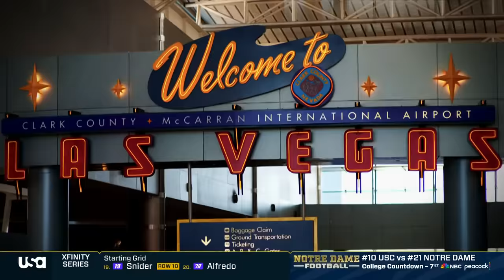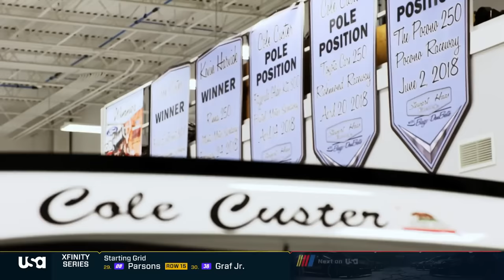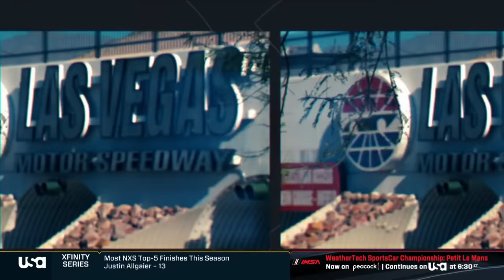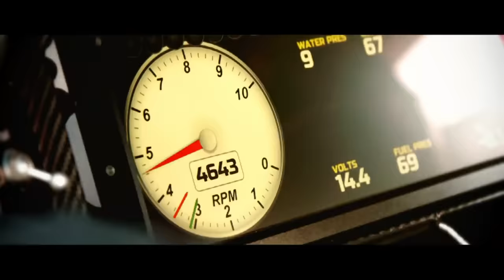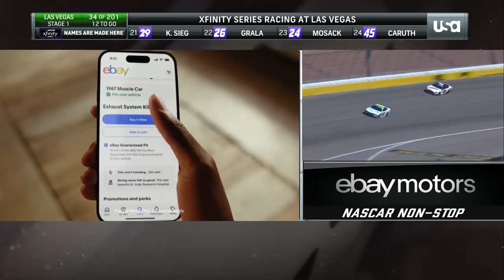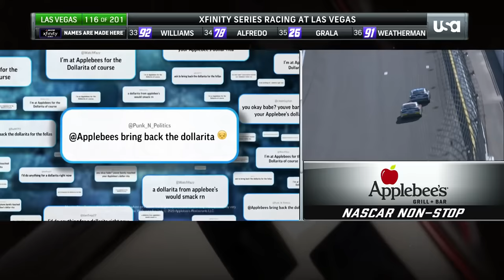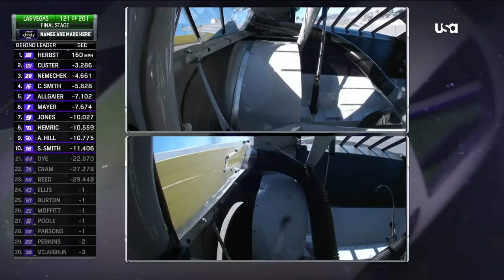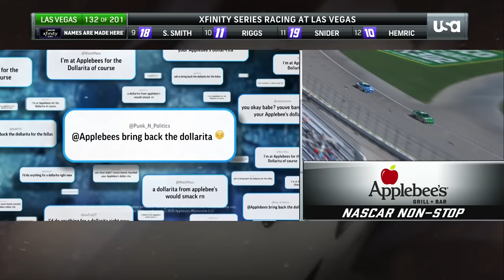2023 Alsco Uniforms 302 at Las Vegas Motor Speedway - NASCAR Xfinity Series